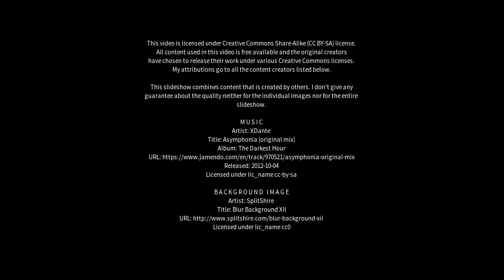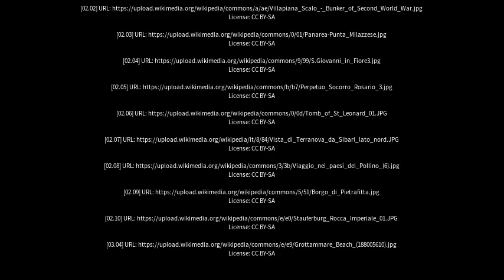Best places to visit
Best places to visit - Trebisacce (Italy) Best places to visit - Slideshows from all over the world - City trips, nature pictures, etc.